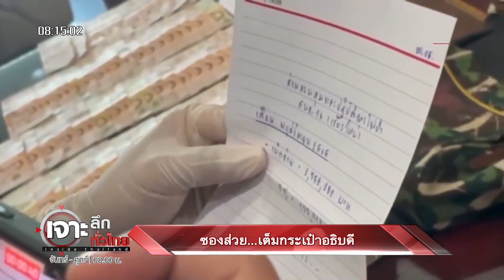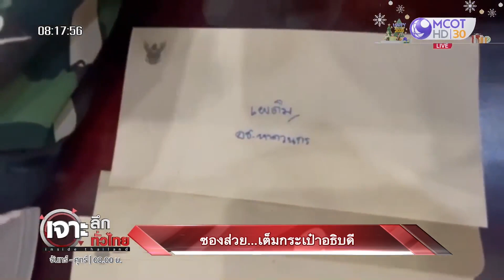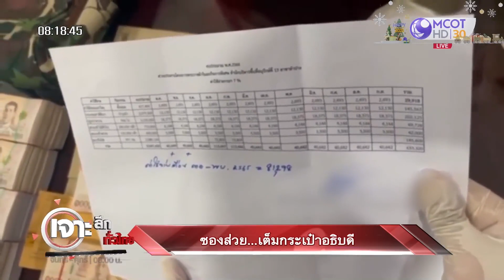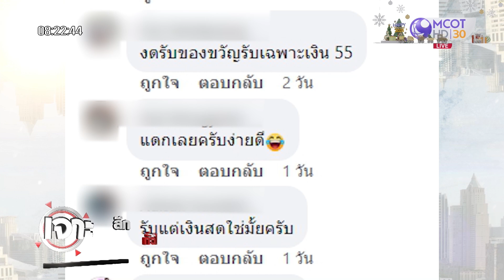ซองส่วย...เต็มกระเป๋าอธิบดี : เจาะลึกทั่วไทย (30 ธ.ค. 65)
ซองส่วย...เต็มกระเป๋าอธิบดี